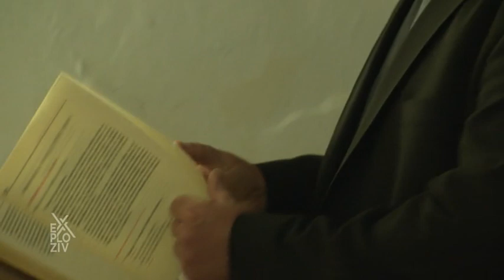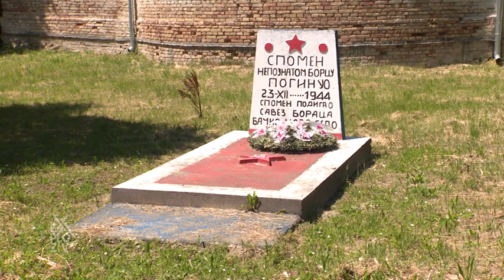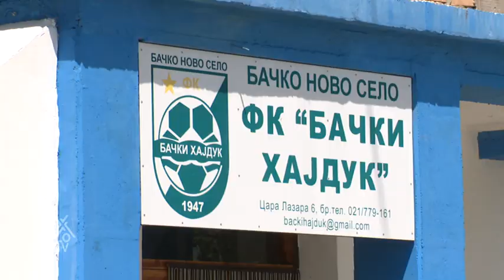EXPLOZIV-On je zvonar islamske veroispovesti u katoličkoj crkvi, često zvoni zbog smrti pravoslavaca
EXPLOZIV - On je zvonar islamske veroispovesti u katoličkoj crkvi, često zvoni zbog smrti pravoslavaca | PRVA